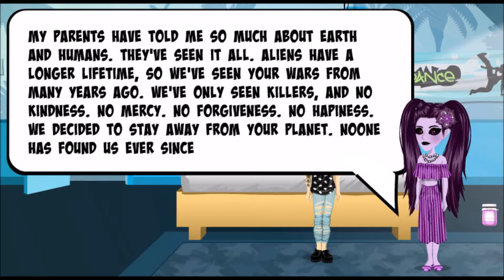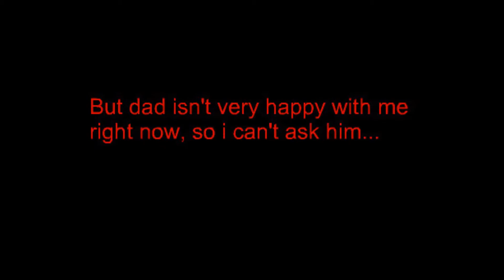Space Love 9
All music is made by Toby Fox! The Thumbnail is made by me and my lovely friend, Kimmi :)